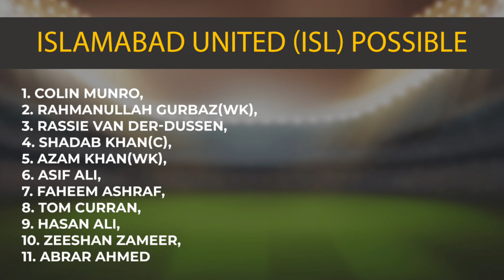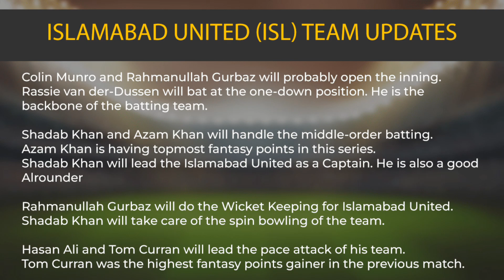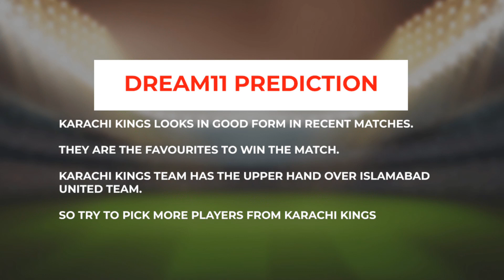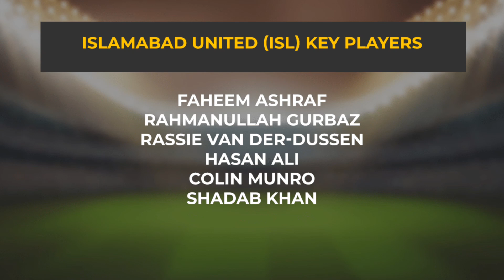ISL vs KAR Dream11 Prediction, Islamabad United vs Karachi Kings PSL 2023, KAR vs ISL Dream11 PSL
✅JOIN TELEGRAM  👇 :- ( Final Update )

Guys win flat 300 bonus on Choic11 app where we have no competition, play only on this app aur Jeeto bahut sare paise
Content in this video
guyz in this video we have covered PSL T20 match of ISL vs KAR ( PSL T20 Series 2023 ), that is going to held in between Islamabad United Cricket Team Against Karachi Kings Cricket Team , We have shown Squads for both the Teams , Also discussed Some most important Wicketkeepers/Batsmen/All-Rounder/Bowlers for this fixture , we had created a 11 Player Fantasy Team on the basis of previous records & players importance in this PSL T20 tournament Match , For full Fantasy Cricket Team & Small League / Grand League Options kindly watch full video

This Video includes :

ISL vs KAR Dream11,
ISL vs KAR Dream11 Prediction,
KAR vs ISL Dream11,
KAR vs ISL Dream11 Prediction,
ISL vs KAR PSL,
ISL vs KAR PSL T20 match,
ISL vs KAR PSL Team Prediction,
Islamabad United vs Karachi Kings match today,
Islamabad United vs Karachi Kings PSL live match,
Team Islamabad United vs Team Karachi Kings dream11 team prediction,
Islamabad United vs Karachi Kings PSL Match team news,

Islamabad United vs Karachi Kings Stats,
Islamabad United vs Karachi Kings Dream11 Team Prediction,
Islamabad United vs Karachi Kings,
Islamabad United Cricket vs Karachi Kings Cricket playing 11,
Islamabad United vs Karachi Kings Pitch Report & Playing 11,
Islamabad United vs Karachi Kings T20 PSL Series 2023,
Fantasy Xpress youtube channel,
Fantasy Cricket Guru youtube channel,
Player Battle for ISL vs KAR Match PSL,
19th match of PSL 2023 match preview,
Pakistan Super league 19th Match,
ISL vs KAR PSL Dream11,
ISL vs KAR PSL Dream11 Prediction,
KAR vs ISL PSL Dream11,
KAR vs ISL PSL Dream11 Prediction,
ISL vs KAR Dream11 PSL,
ISL vs KAR PSL 2023 T20 match,
ISL vs KAR PSL Dream11 Team Prediction,
Islamabad United vs Karachi Kings PSL match today,
Islamabad United vs Karachi Kings PSL 2023 live match,
Team Islamabad United vs Team Karachi Kings PSL dream11 team prediction,
Islamabad United vs Karachi Kings Dream11 PSL Match team news,
Islamabad United vs Karachi Kings PSL Stats,
Islamabad United vs Karachi Kings PSL Dream11 Team Prediction,
Islamabad United vs Karachi Kings PSL,
PSL Dream11 Team of Today match,
Islamabad United Cricket vs Karachi Kings PSL Cricket playing 11,
Islamabad United vs Karachi Kings PSL Pitch Report & Playing 11,
Islamabad United vs Karachi Kings 19th T20 of PSL Series 2023,
Dream11 FantasyXpress youtube channel,
Player Battle for ISL vs KAR Match PSL 2023,
ISL vs KAR 19th match of PSL 2023 match preview,
ISL vs KAR Pakistan Super league 19th Match,